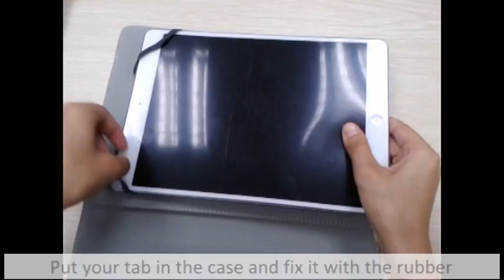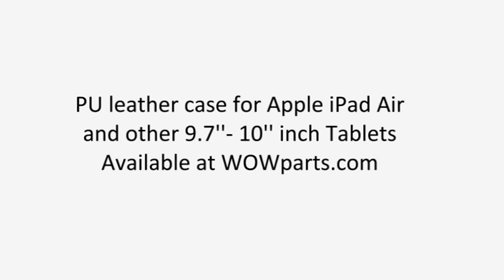Case Cover Review for Samsung Galaxy Note 10.1 2014 Edition PM-600 9.7''- 10.1'' Tablet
PU Leather Case Cover Review for 9.7''- 10.1'' Tablet iPad Air 4/3/2 Samsung Galaxy Note 10.1